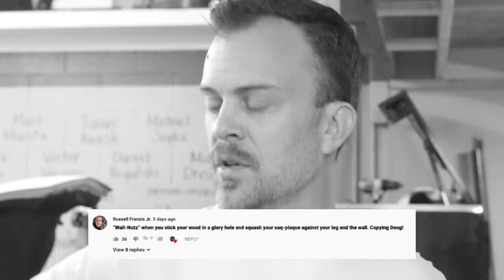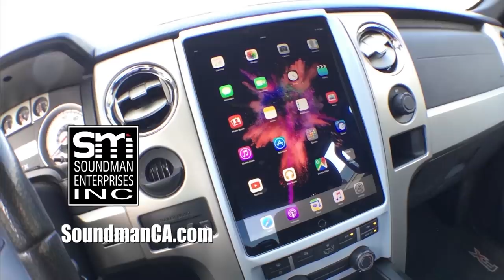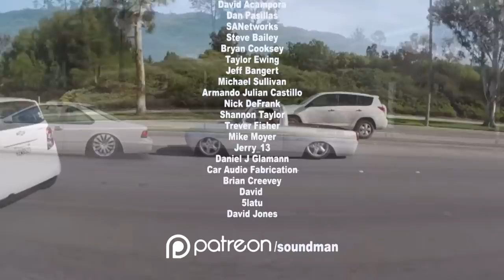4th order bandpass subwoofer box build - Acura stereo system #13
Today I begin building a 4th order bandpass subwoofer box for a pair of unreleased Ecstasy 10" subwoofers from the 90's.
The front chamber of the box will port into the car through the OEM rear speaker grills. The rear chamber of the box will be a sealed chamber with an acrylic window to display the Ecstasy subwoofer's awesome color scheme.
*NEW SOUNDMAN iPad kits NOW SHIPPING!